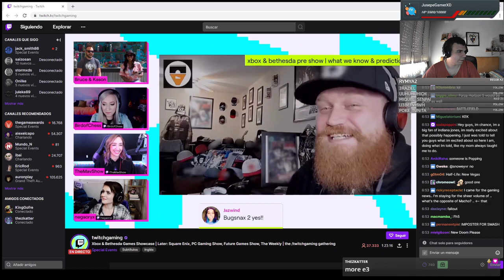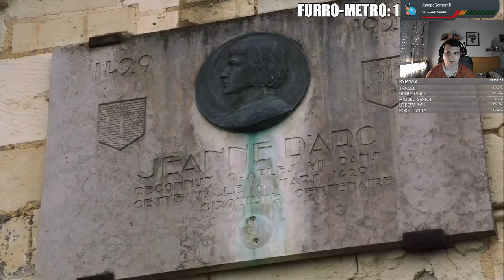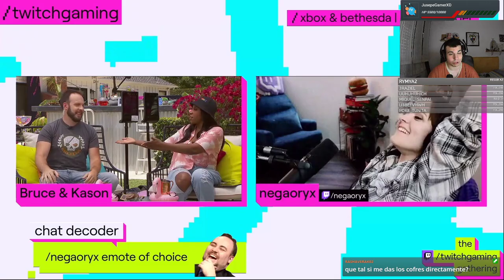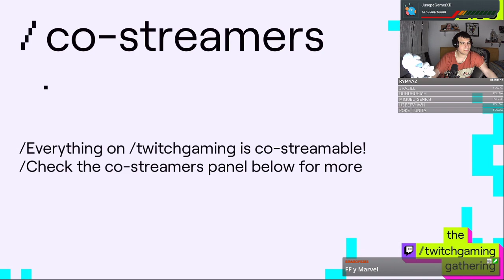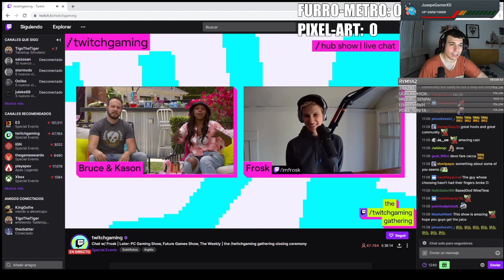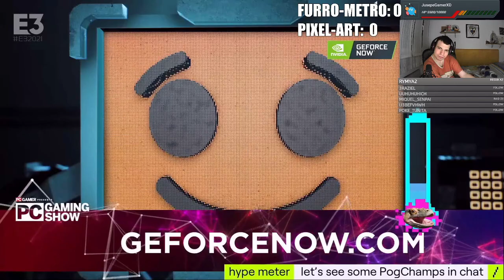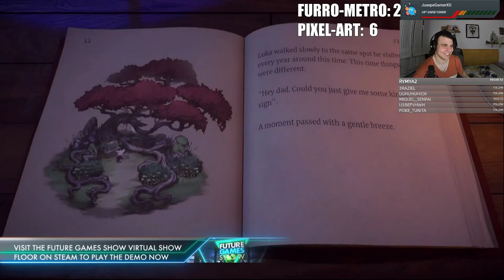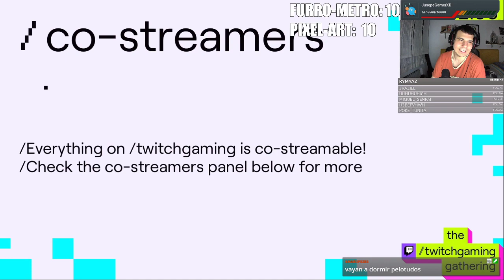[ E3 2021 ] - Dia 2 - Conferencias De Microsoft/Bethesda, Square Enix, Back 4 Blood y PC Gaming Show